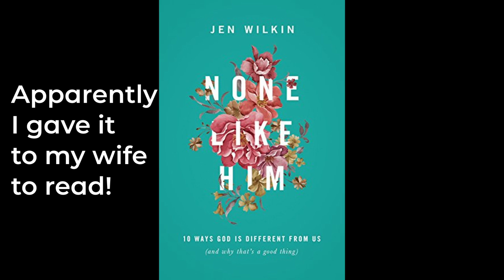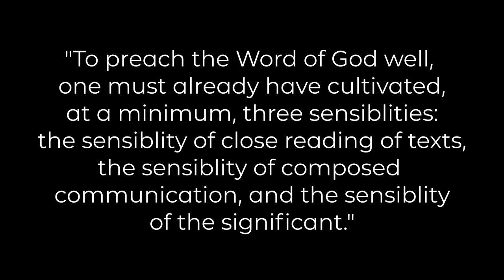Books of the Year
Here is what I think are my 2021 books of the year. Keep in mind this is a subjective list. But add in the comments what was yours and any you think I should read.
00:00 - Start
00:44 - Honourable Mentions
02:05 - Leadership
03:03 - Preaching
04:56 - Podcast
05:48 - Book(s) of the Year